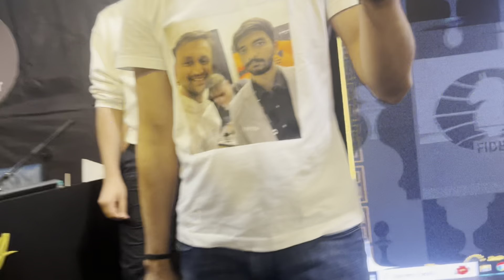GUKESH THE YOUNGEST WORLD CHANPION FULL VLOG FT TANIA , SAGAR , AMRUTA